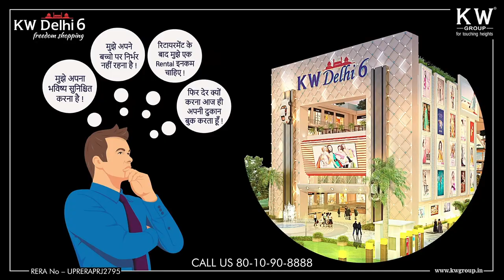Hair Care at Home | Pink Talk | Dr Ravindra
Pink Talk
Hair reflects the true health of our body. Where long and lustrous hair create a magnetic effect, dull and frizzy hair leave us in a distraught state. Taking care of our hair is as important as taking care of our skin, as they both reflect our well being. Through this video, you will get to know a lot about hair care.

💠 About Expert
The Lacuna that has risen in our lives due to the difficult times can be overcome by positive motivation only. Pink Talk expert, Dr. Ravinder Kaur is a Healer and Wellness expert. She is a Naturopath with years of experience in Yoga, Meditation and Spiritual healing and Life Coaching.